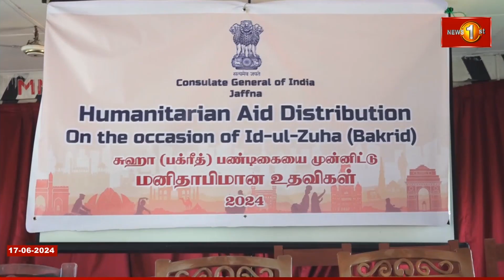ඉන්දියාවේ මූලිකත්වයෙන්,මන්නාරමේ පවුල් 80කට රු. 10,000ක බඩු මල්ලක්..